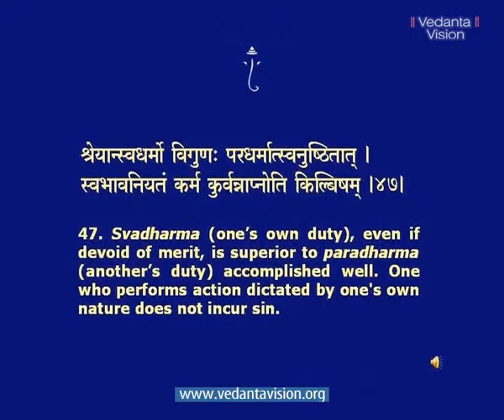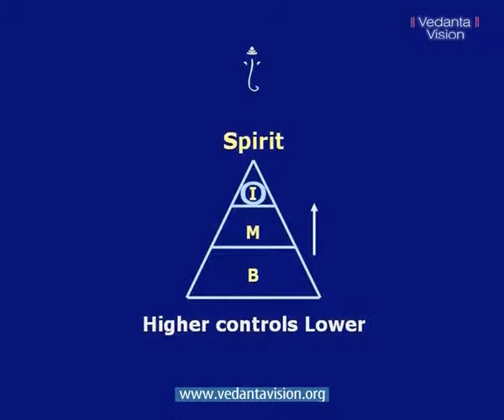Bhagavad Gita CH 18 B Moksha by Renunciation Part 1 07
Bhagavad Gita CH 18 B
Moksha by Renunciation

Chapter 18 deals with the four castes or varnas. Each caste was given a vocation that suited their temperament, the purpose being to attain Perfection.
Brahmanas were predominantly sattvika. They were leaders and role models. The Ksatriyas -- ruler caste -- were predominantly rajasika. Vaishyas -- businessmen -- had more tamas with less rajas and sattva. The Sudras, labour class, were predominantly tamasika.
Krishna then leaves us to do as we wish. The Bhagavad Gita is not a doctrine of commandments. It is advice based on a scientific exposition. Reflect on these principles and live them. Then you will find Liberation while living in the world. You will command the resources of the world but not be dependent on them.